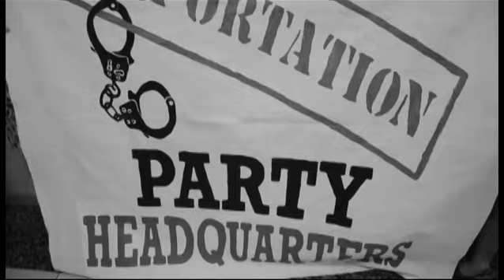DNC Chairwoman Debbie Stand with Our Families!